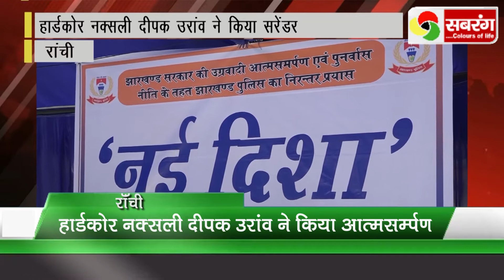Sabrang Samachar | 2018 हार्डकोर नक्सली ने किया आत्म समर्पण /रांची/झारखण्ड